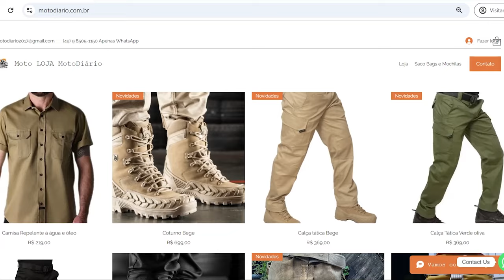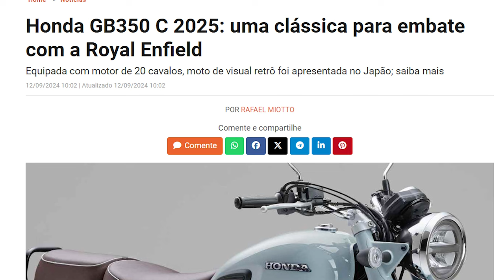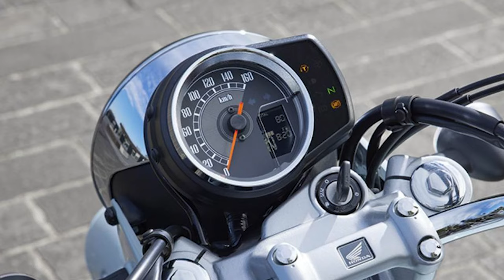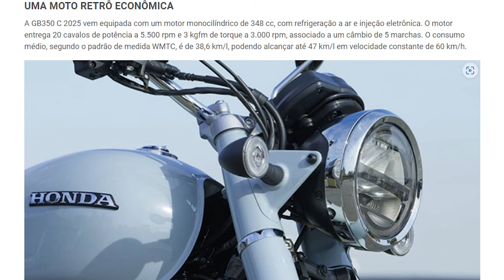Azedou pra ROYAL: Honda lança nova 350 e estuda vinda ao BRASIL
✅✅✅ ADEMICOM